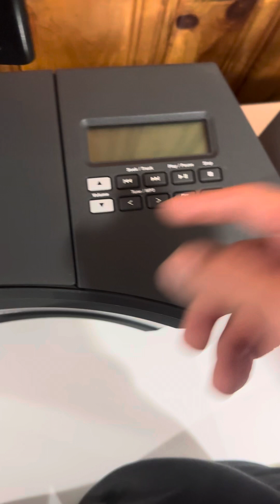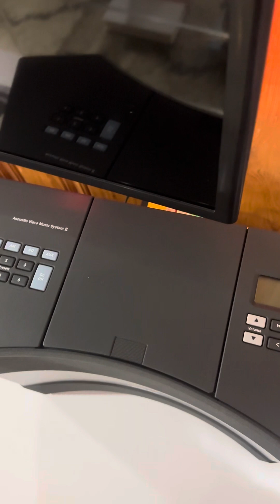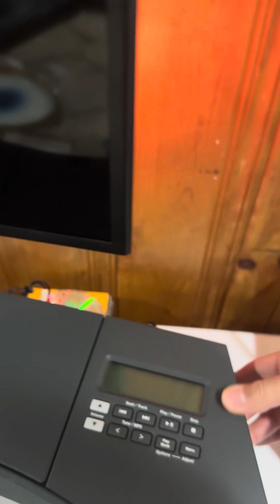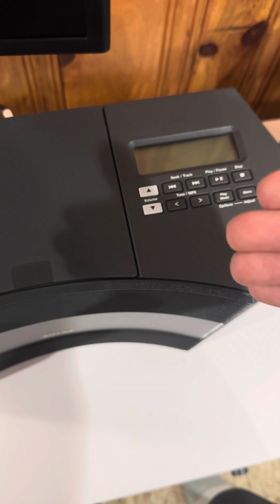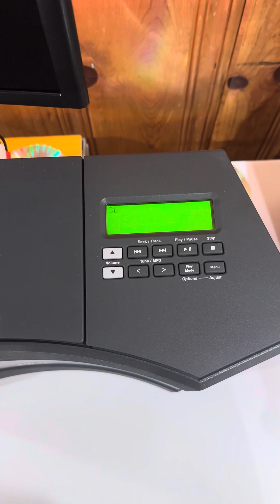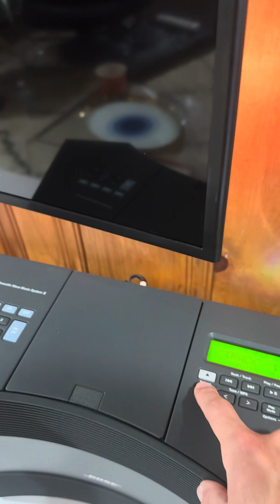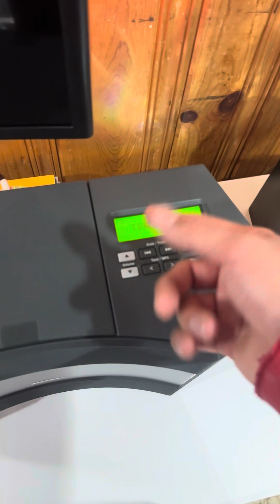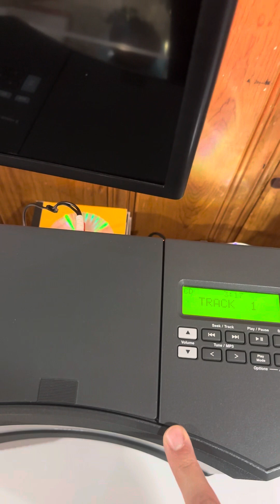Bose Acoustic Wave ii Review Graphite Gray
Review of the Acoustic wave ii